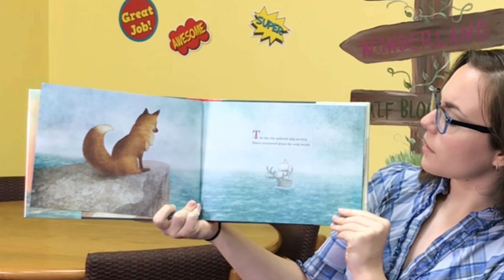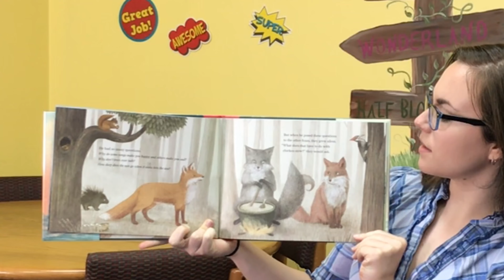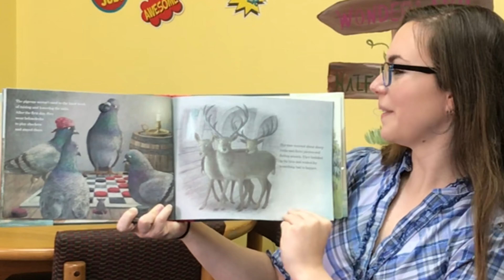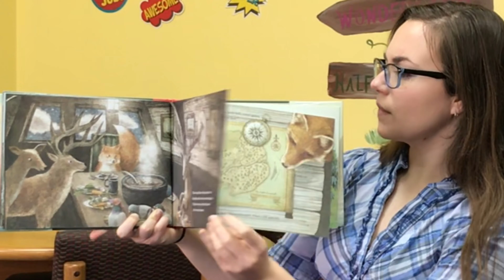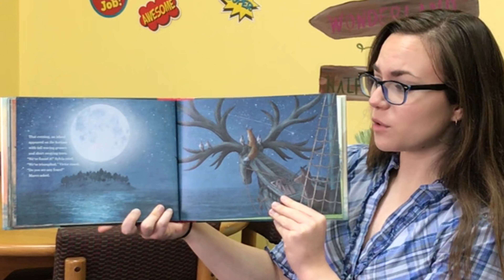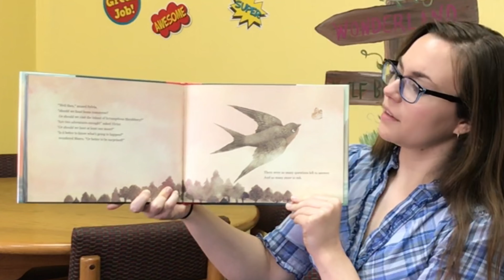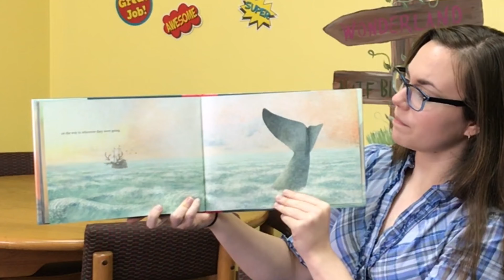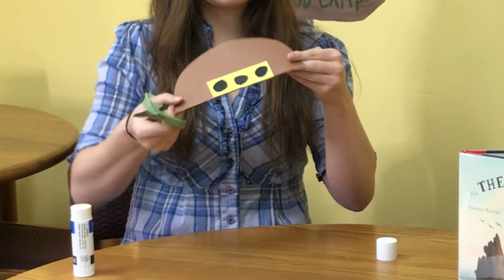Story + Craft #4: The Antlered Ship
Today, Ms. Jordan from the Maysville Public Library is going to share the story of a philosophical fox named Marco who is full of questions. He sets sail aboard a magnificent antlered ship in search of answers and finds adventure and friendship along the way. After the story, stick around to learn how to make your very own antlered ship.

Don't forget! If you haven't picked up a crafting kit from the library yet, head on over and get one. The kit will have all of the supplies you need to craft along with our video today. Supplies are limited and first come, first served. We can't wait to see what you make!